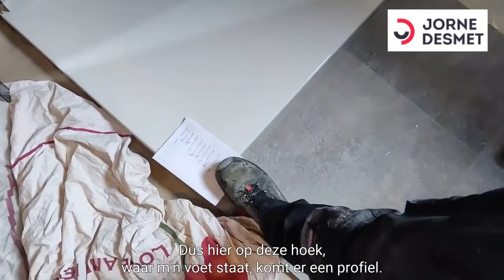Hoe plaats je een douchewand?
Een douchewand plaatsen is een zeer secuur werkje dat je achteraf wel veel voldoening geeft.
Ik toon je in deze video hoe je dit doet.

Vragen?